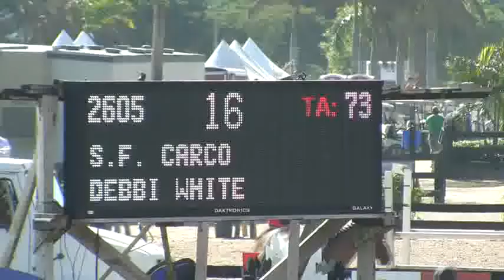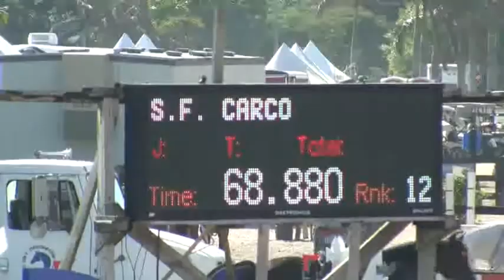S.F. CARCO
WEF 7 1.35m